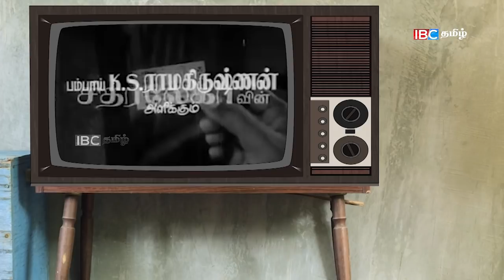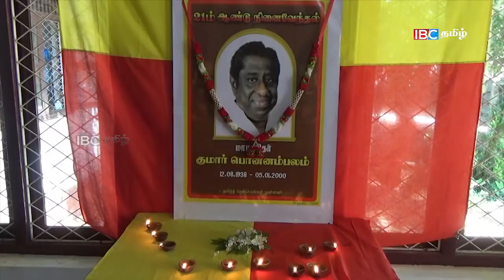இந்திய பெரியண்ணனின் கொழும்பு திக் விஜய சூட்சுமங்கள் | Sri Lanka Tamil News